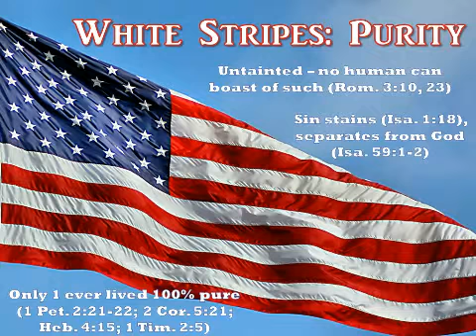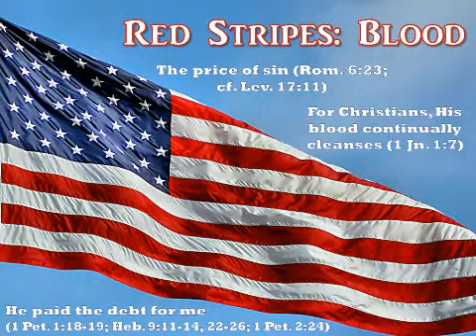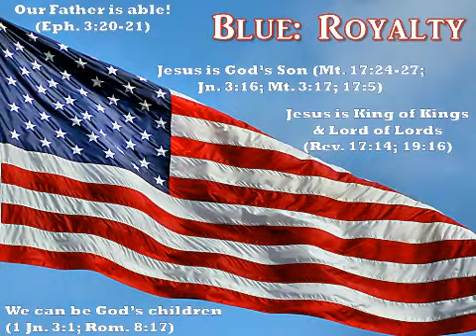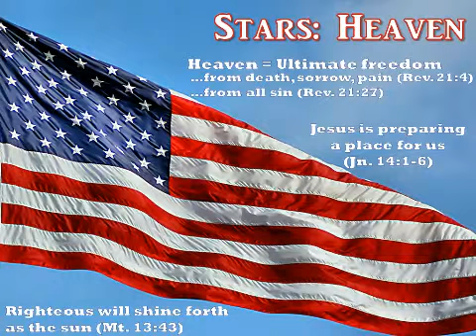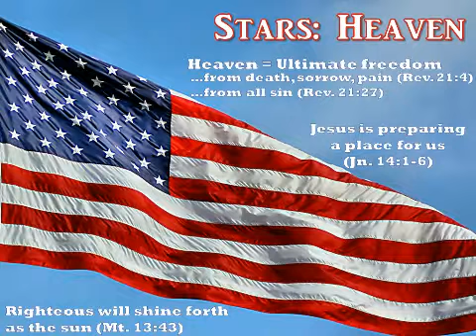Chad Dollahite - "The Flag Reminds Us..." - 06/29/14 a.m.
Live stream archive 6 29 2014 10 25 AM